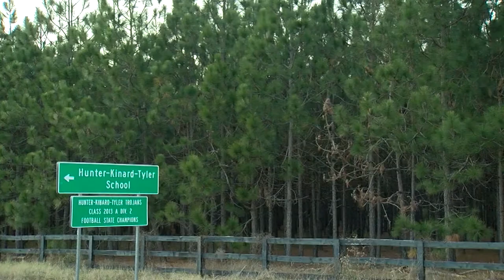VIDEO: Scene where boy was shot in SC hunting accident